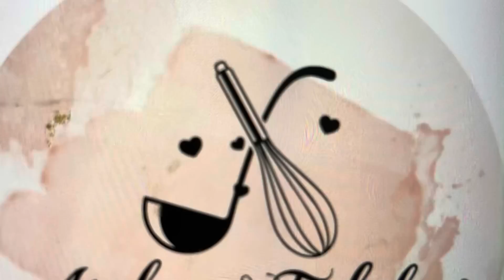طبق الضيافة🇲🇦🇲🇦 عراضة هماوية باللحم مدغمر والسفة بريستيج بالنوكاتين